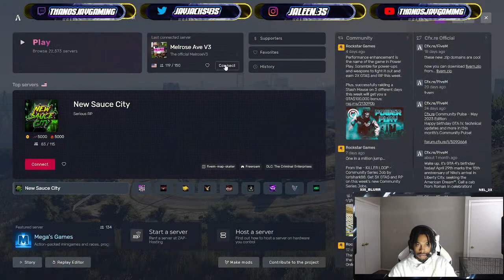GTA- Melrose RP - Switchy Jay Back In The City! - PC - come show love!